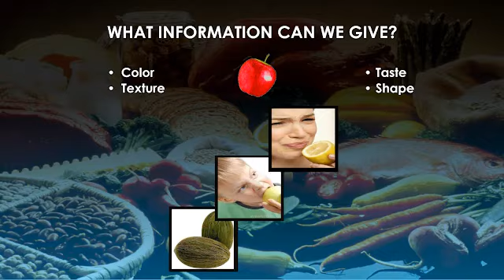Recipe Cooking - PPT Template